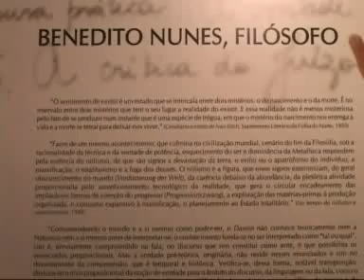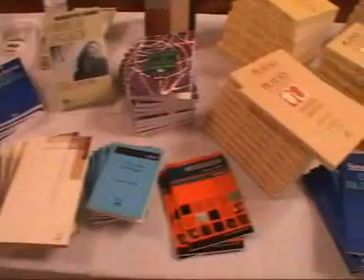Prog. 411 D